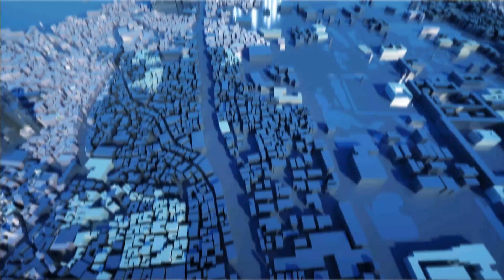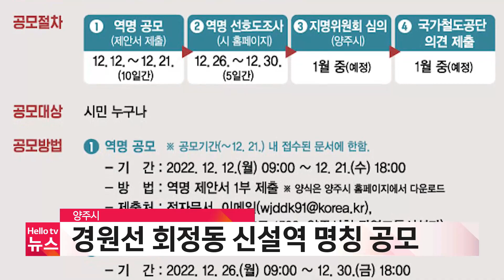헬로TV뉴스 나라 12월 12일(월) 22년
1. 의정부경전철 투자금 반환 조정 또 ′결렬′
2. 경기도의회 국민의힘 대표 직무 정지
3. '동두천 천사들의 또 다른 도전'